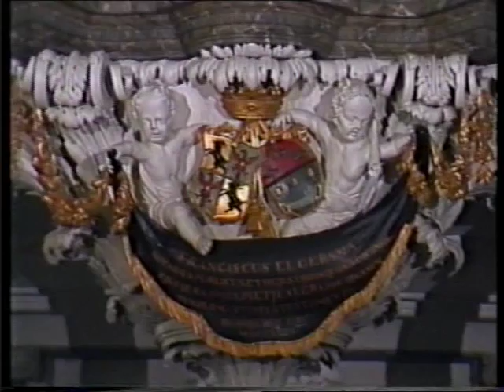OUDE VIDEO 1990 Dirk Donker Bijster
Dirk Donker speelt op het Hinz orgel van de Martinikerk in Bolsward eerst 2 werkjes van Piet Post en daarna variaties op het lied Ick wil my gaen vertroosten van Jacob Bijster